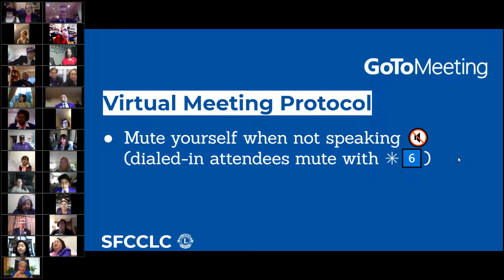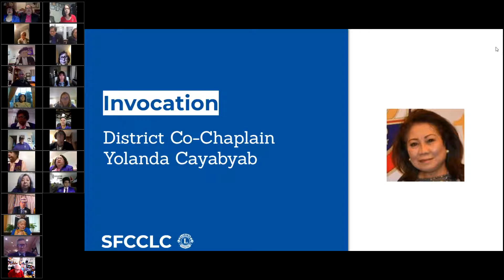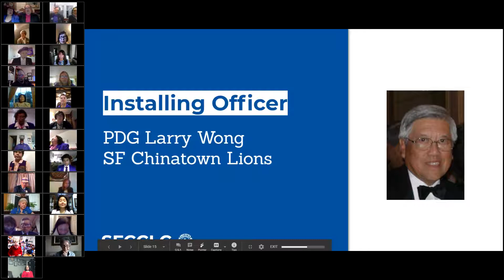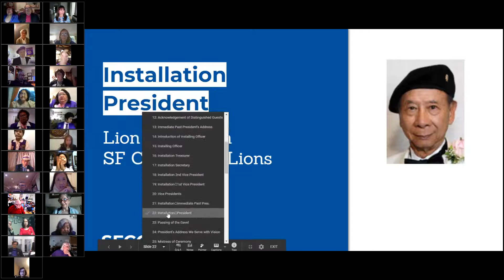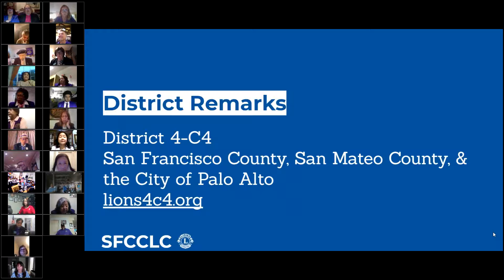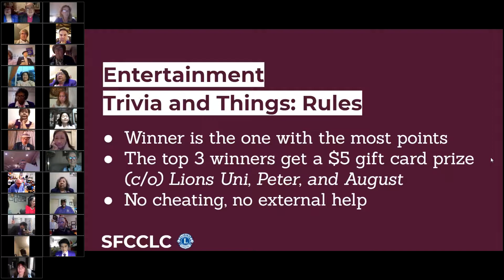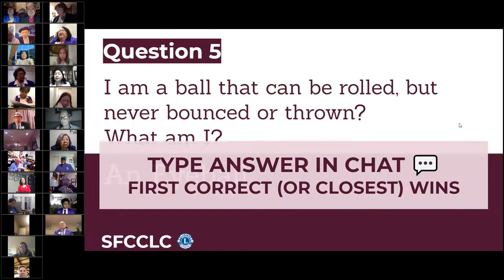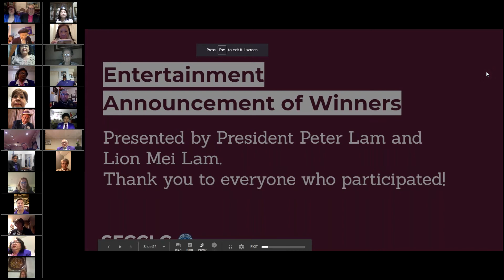SFCCLC 2020 Installation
The San Francisco Coordinating Council of Lions Clubs held its first virtual installation on Wednesday, August 26, 2020 at 7:00 PM via video conference, hosted by the Council.